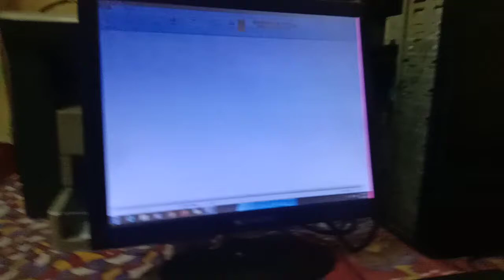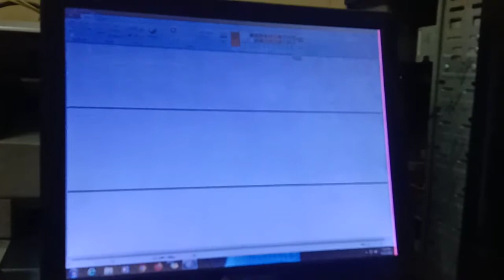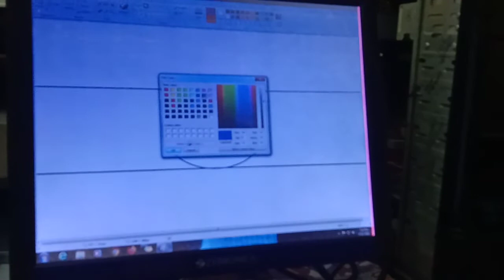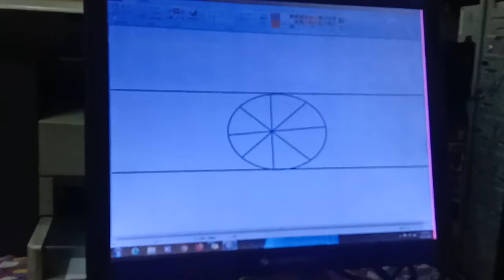jai hind please like kar do